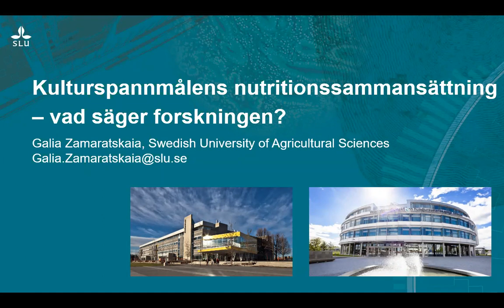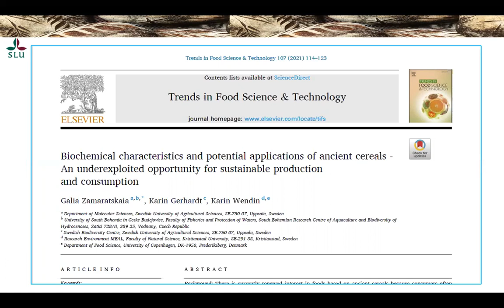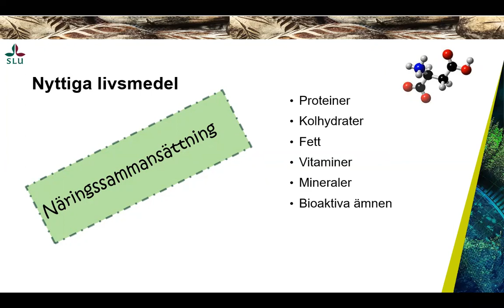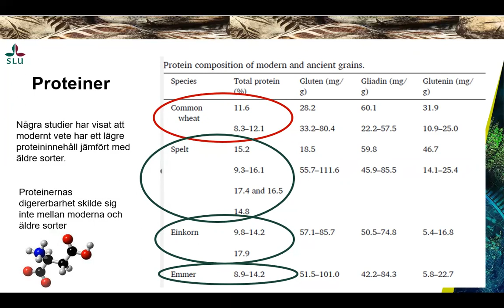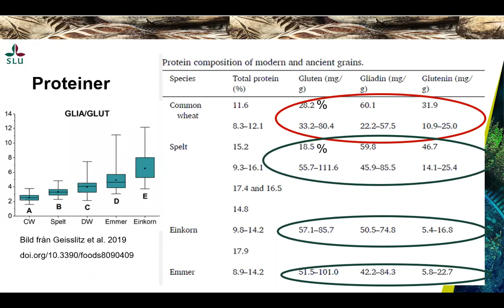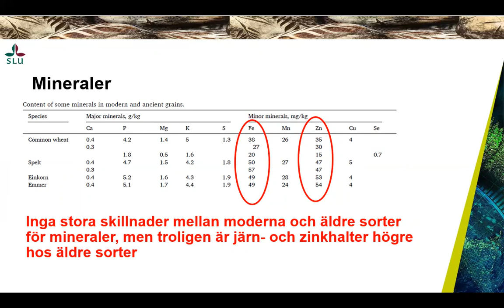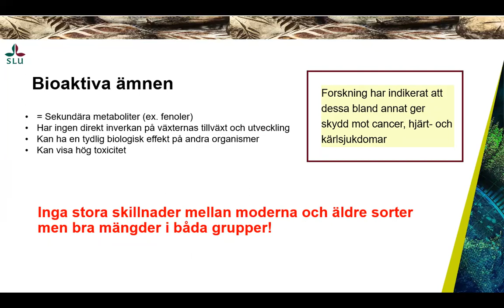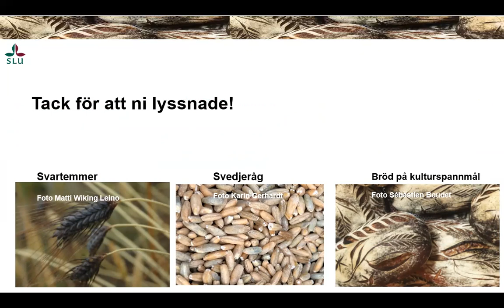Heldagsseminarium: Hur smakar kulturspannmål? Galia Zamaratskaja